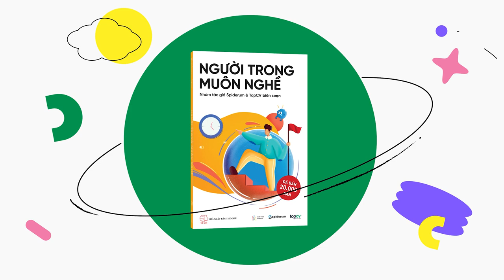Mark Twain - Bạn biết gì về “cha đẻ" của nền văn học Mỹ? | Bảo Bình | Spiderum Books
Nhắc đến nền văn học phóng khoáng, trào phúng của xứ sở công nghiệp Hoa Kỳ, ta không thể không nhắc đến Mark Twain - người được mệnh danh là “cha đẻ của nền văn học Mỹ". Với những tác phẩm tiêu biểu châm biếm như: Những cuộc phiêu lưu của Tom Sawyer (1876), Hoàng tử và chú bé nghèo khổ (1882) hay Những cuộc phiêu lưu của Huckleberry Finn (1884),... ông đã bày tỏ quan điểm và lập luận của bản thân về các vấn đề tôn giáo, xã hội, chủ nghĩa đế quốc và quyền con người một cách khôi hài nhưng cũng đầy thuyết phục. Không chỉ là một nhà văn, Mark Twain còn là tiểu thuyết gia và một nhà diễn thuyết nổi tiếng.
Ghé Nhà sách Spiderum trên SHOPEE ngay thôi các bạn ơi:
Bài viết: Mark Twain - Bạn biết gì về “cha đẻ" của nền văn học Mỹ?
Được viết bởi: Bảo Bình
Bản quyền video:
Bản quyền nhạc: